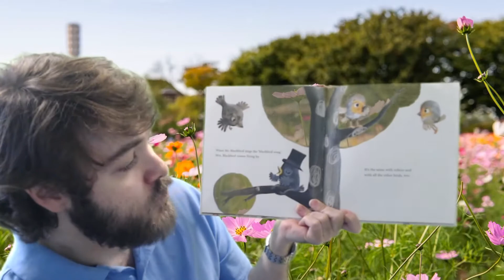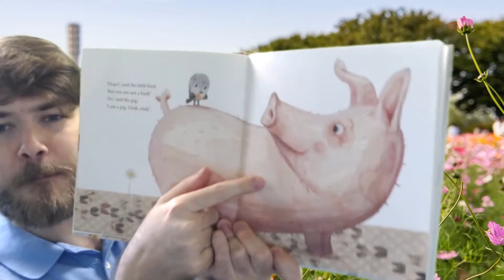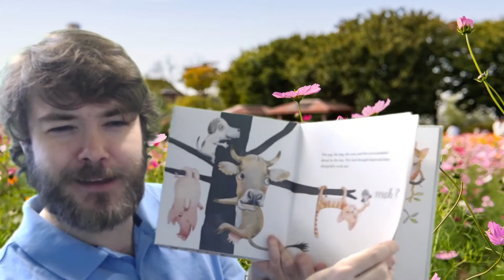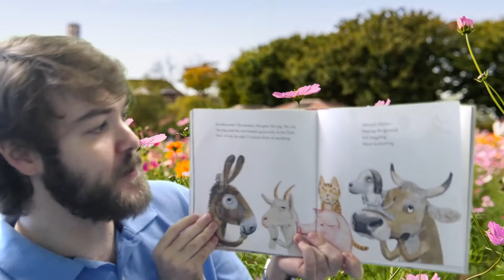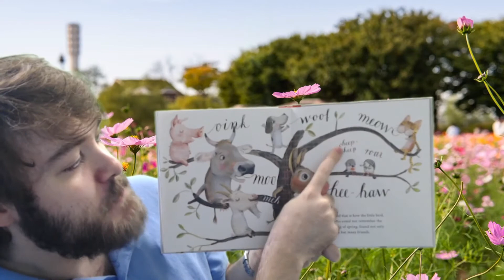"The Song of Spring" by Henrik Jonas